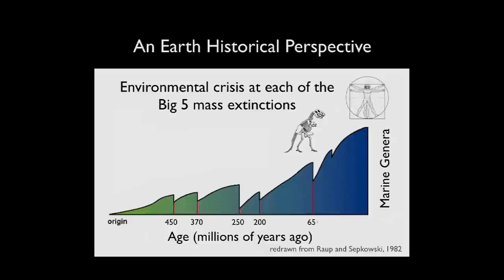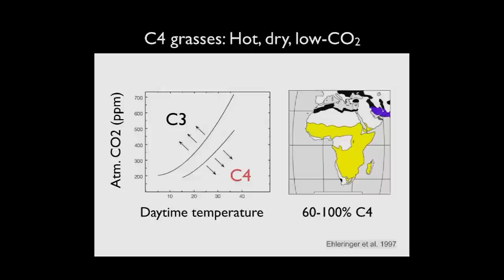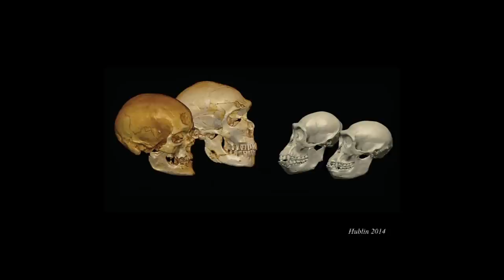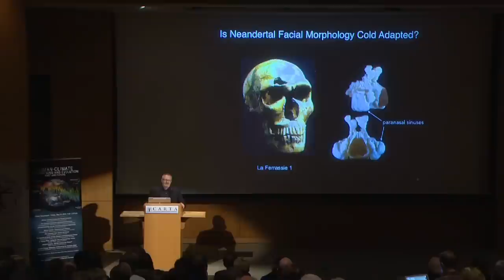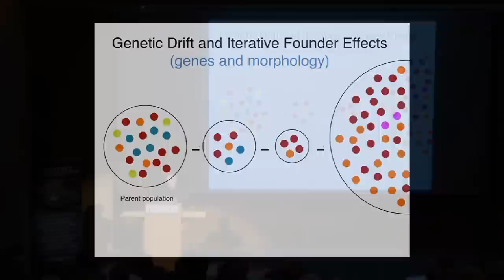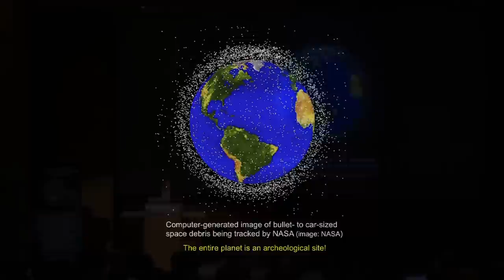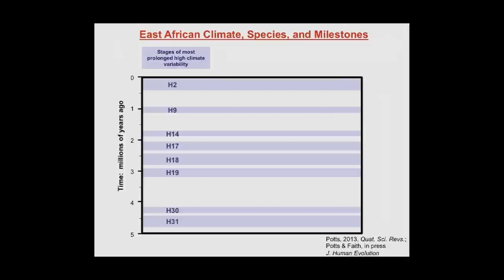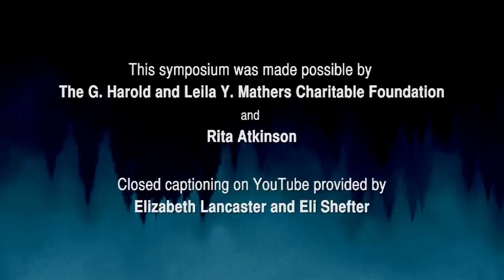CARTA: Human-Climate Interactions and Evolution: Past and Future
This symposium presents varied perspectives from earth scientists, ecologists, and paleoanthropologists on how climate may have shaped human evolution, as well as the prospects for the future of world climate, ecosystems, and our species with Peter deMenocal on African Climate Change and Human Evolution, followed by Jean-Jacques Hublin on The Climatic Framework of Neandertal Evolution, and Rick Potts on Climate Instability and the Evolution of Human Adaptability. Recorded on 05/15/2015. [7/2015] [Show ID: 29683]

More from: CARTA: Human-Climate Interactions and Evolution: Past and Future